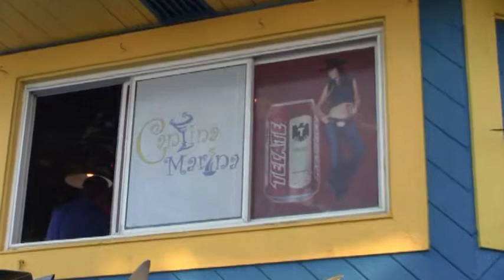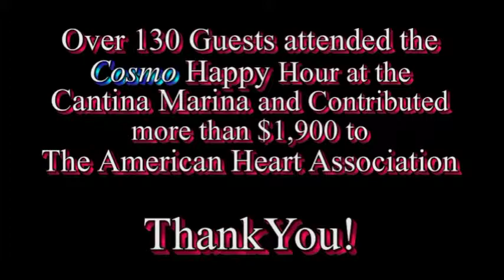CosmoHH CantinaMarina 120829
Cosmopolitans' Happy Hour at Cantina Marina August 29, 2012.  Over 130 guests attended and contributed over $1,900 to The American Heart Association...Video by Dance America Videos